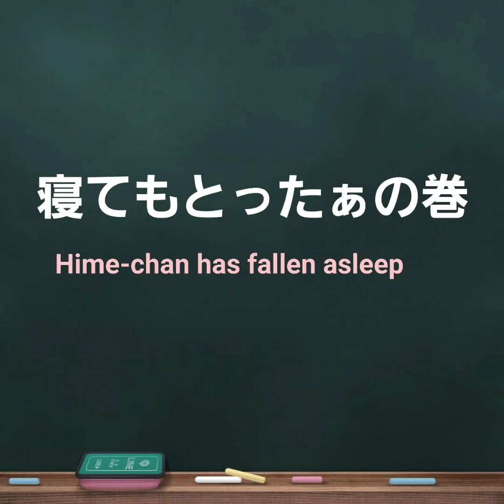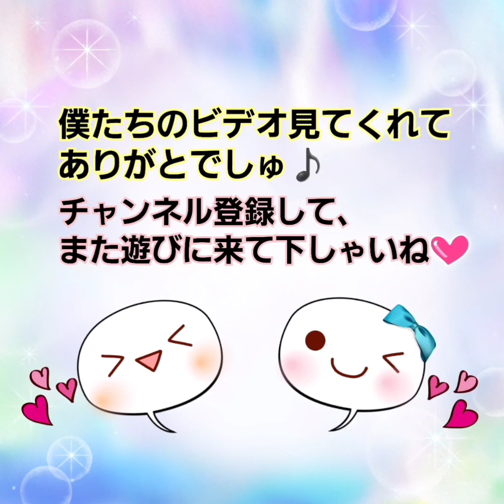【ハムスター】お姉しゃんの演奏会〜Older sister's concert〜の巻他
今朝は朝からお姉しゃんが、フルートの練習中。緊急事態宣言のため、部活動が出来ず、各自で練習しなくてはいけないんです。
しかし、大きな音にぱっちが起きてきましたよ💧
でもお豆腐のおかげで、なんとかご機嫌を取ることができました😅💧

今日は姫ちゃん、お散歩中に別荘で少し寝ちゃいました💤
起きるとお腹がすいたのか、すぐに帰りたがった姫ちゃんなのでした（笑）